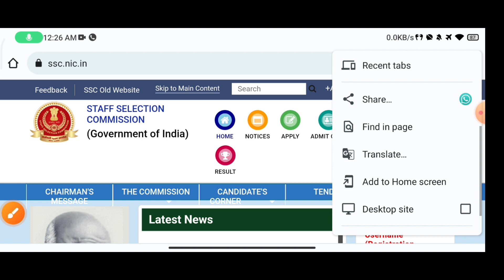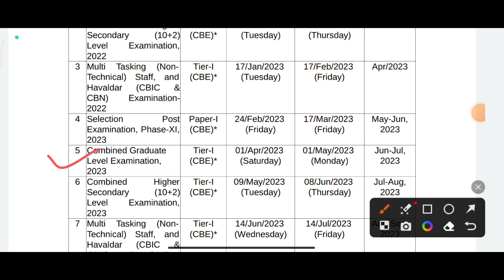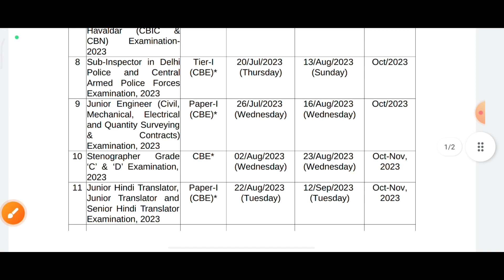SSC Calendar 2023 Out | SSC Exam Dates 2023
SSC New Calendar Out 2023-24 | SSC Exam Calendar 2023 | SSC Calendar 2024 | SSC Form Calendar 2023

ssc new exam calender 2023
ssc CGL new skill test date 2023
ssc CHSL skill test date 2023
ssc GD  exam date 2023
ssc STENO  new skill test date 2023
ssc STENO exam date 2023
ssc GD cbt  exam date 2023
ssc CGL notification exam date